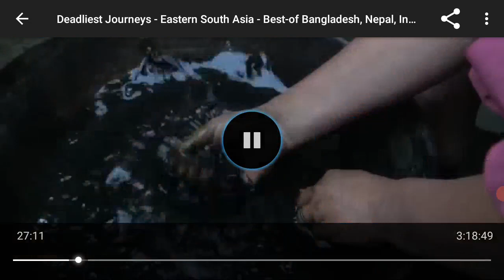SLOVENIAN POLICE PRESENTS ALL ABOUT WHO CREATES MENTAL ILLNESS IN THIS WORLD AND WHY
GENOCIDE AGAINST ME BECAME THANKS TO BRITISH ROYALS A LIFELINE FOR RUSSIA AND SERBIA - WORSE THAN THE CASE OF ITALIAN NDRANGHETA WITH WHICH ITALIAN GOVERNMENT INTIMIDATED ME AGAINST UNDER MK ULTRA(AS IF I HAD ANYTHING TO DO WITH ONE)